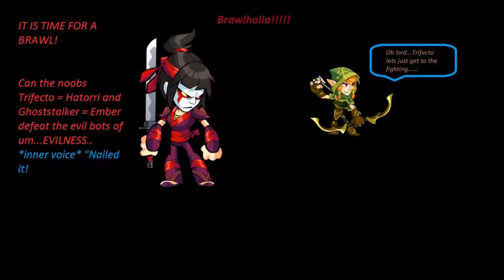Trifecto and Ghost Brawlin it up!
Trifecto + Ghoststalker go to Brawlhalla to try and get gud